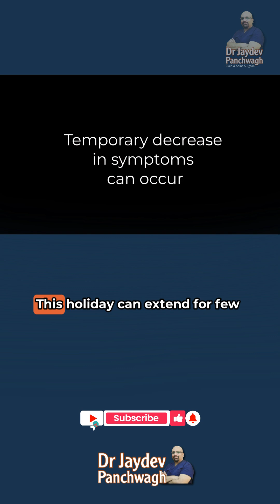Hemifacial Spasm: Can Facial Spasms Heal Naturally? | Dr. Jaydev Panchwagh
Hemifacial spasm is a neurological condition where involuntary muscle contractions occur on one side of the face. In this video, Dr. Jaydev Panchawagh, senior neurosurgeon and expert in facial nerve disorders, answers one of the most commonly asked questions: Can facial spasms heal naturally without surgical or medical intervention?
This short video provides a simplified explanation of what causes hemifacial spasms, whether natural healing is possible, and when medical treatment becomes necessary. Dr. Panchawagh discusses the role of nerve compression, common symptoms, and the importance of early diagnosis.
If you or someone you know is experiencing facial twitching or spasms, understanding the condition can help in making informed decisions about treatment options, including microvascular decompression (MVD) surgery.